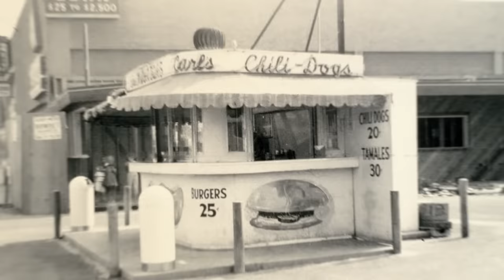Keith Eats Everything At Carl's Jr.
Howdy folks! The time has come for Keith to eat everything on the menu at Carl's Jr. or as some of you may know it, Hardee's! Drop all personal favorite childhood memories and Carl's Jr. munchies below! 🌟 Get yourself some of Keith's hot sauces to pair perfectly with all your fast food needs

APPEARANCES
Lewberger Boys @Lewberger
Alex Lewis @i8athumbtack
Hughie Stonefish @hughiestonefish
Jonathan Kirk @jf.kirk
Will Witwer @wwitwer
Alexandria Herring @aaherring

EDITED BY
Mishelle Martin